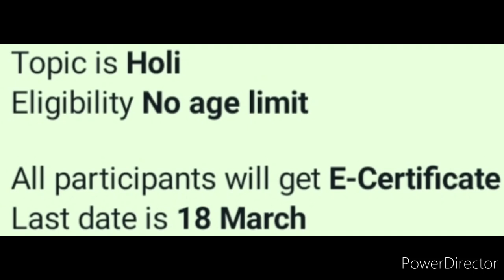Holi Competition 2022🔥🏆Free🆓Drawing, Speech, Craft🥰Online Talent Hunt Competition 2022 Holi Special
On the occasion of *Holi*
We bring another interesting chance of *Free online talent competition*

Organizer is *Poonam Parida*
Events of this competition include *Fusion Art* , *Speech* , *Craft*

Topic is *Holi*
Eligibility *No age limit*

All participants will get *E-Certificate*
Last date is *18 March*

No prizes like *Trophy🏆medal🥇gifts🎁* will be given
Interested candidates send their entries in WhatsApp group

3 Best A4 size Drawing books set in affordable amount